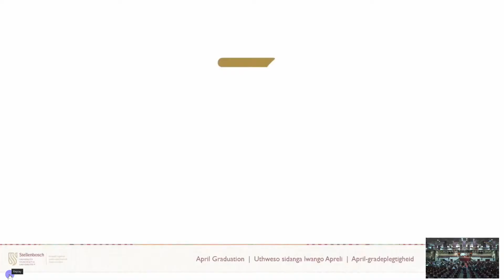CJ Gradeplegtigheid 2022 Apr 06